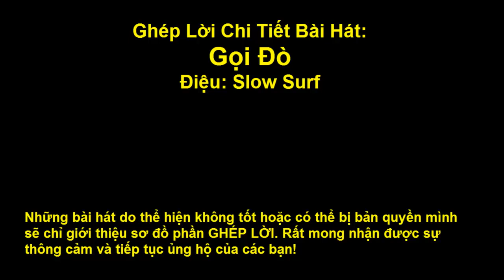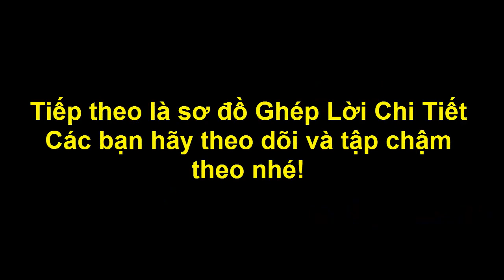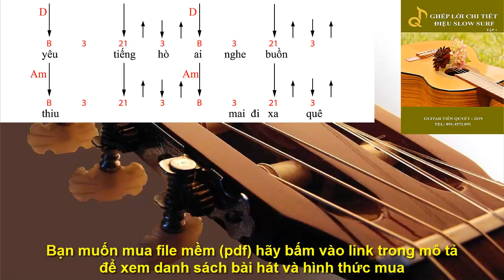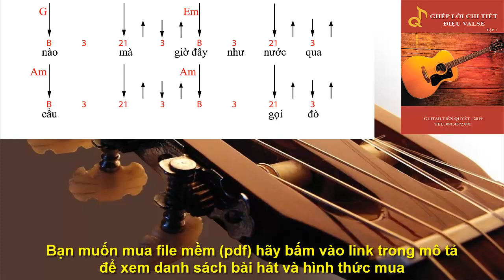Hướng Dẫn Guitar - GỌI ĐÒ - Điệu Slow Surf